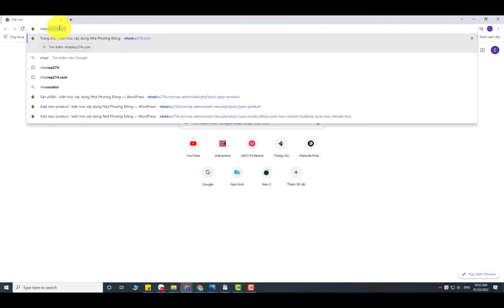BT2 - 92203 MẪU BIỆT THỰ 2 TẦNG HIỆN ĐẠI VỚI 5 PHÒNG NGỦ CHO GIA ĐÌNH LỚN